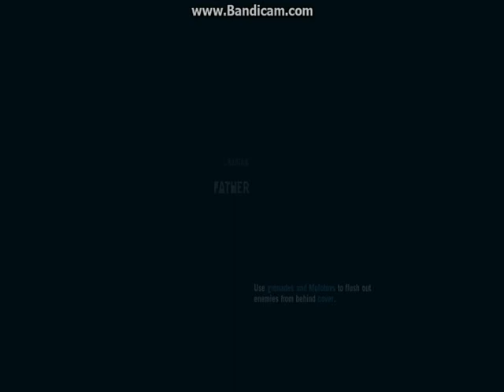Zagrajmy w: Far Cry 3 PL odc.9 Pierwsze Skille i Jedziemy z Ekipą Dennisa XD (18+)